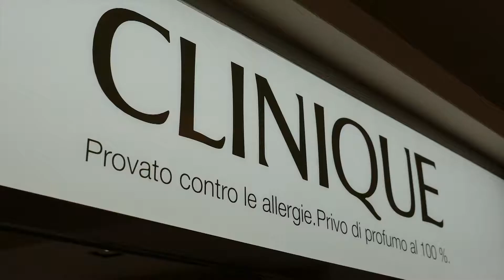CantaCles 2017 | Prima serata - Sara Marcantoni (Eva Pevarello - Voglio Andare)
Sara Marcantoni, in gara per La Profumeria, si esibisce sulle note di Voglio Andare di Eva Pevarello.